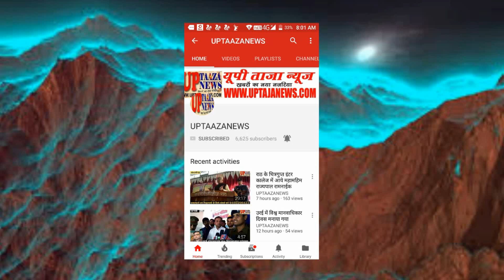गणपति बप्पा मोरिया के नारों से गूंजा अलीगढ़